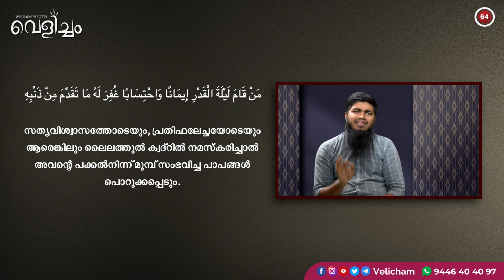ലൈലത്തുൽ ക്വദ്റിനു വേണ്ടി നാം ഒരുങ്ങുക | Shareef Kara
🔰 83 വർഷത്തിന് തുല്യമായ രാവ്‌!

🔆 ലൈലത്തുൽ ക്വദ്റിനെ ഉപോയോഗപ്പെടുത്തുക

📖പ്രയാണം പ്രമാണങ്ങളോടൊപ്പം
💡വെളിച്ചം വീഡിയോ സീരീസ്
📌തിങ്കൾ, വെള്ളി ദിനങ്ങളിൽ